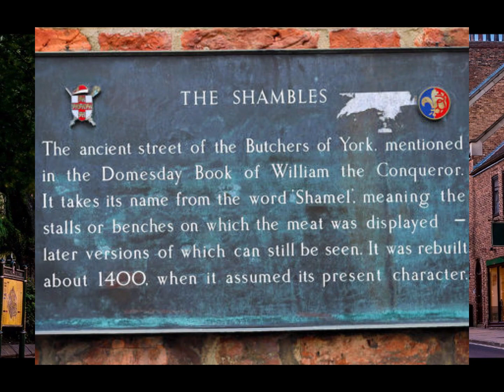Grand Pubs of Yorkshire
Holly and Yaro are off to explore the rolling hillsides, dales,  and hamlets with cozy pubs in Yorkshire, UK,    They cruise through the countryside.  Explore Haworth,  known for the Brontes.   A wee stroll through  the Shambles to do a bit of shopping at the ghost merchant, and a spot of tea at Betty's Tea Shop.